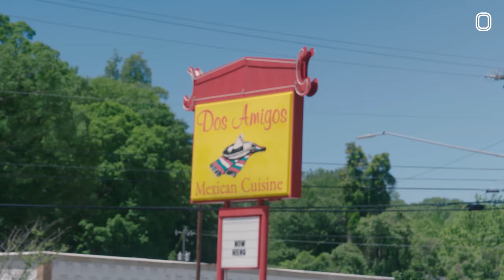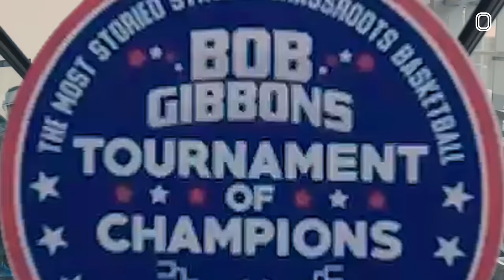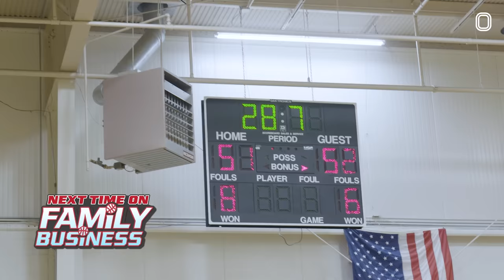"IT'S NOT FUNNY!" Eli Ellis FIGHTS With His Dad & Gets Curved By Paige Bueckers! Isaac Roasts Him 🤣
The Ellis Brothers are 8-0 in AAU and everything seems GREAT! Little do they know, the grind doesn't stop.

In this episode of Family Business, our guys are tryna get their bodies right and relax but we can't always chill! They go fishing, they're so bad at it. Isaac is hurt and Eli is mean.

They both got trashed in some YT comments and that's not fun.

But they won some bball games and well Eli, got curved by Paige

I was mean to the brothers this week... oh well.

THANK YOU to @HoopSeen for letting us at their dope event!!